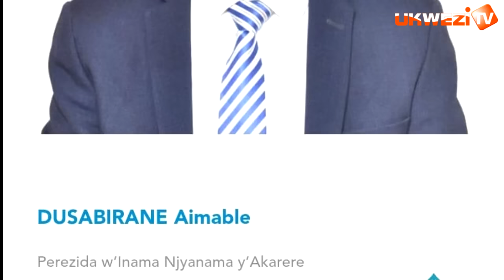Wa mugore wakoze kuri Gatabazi asanzwe ari igikomerezwa|| Yarekuye umwanya umwe muri myinshi afite